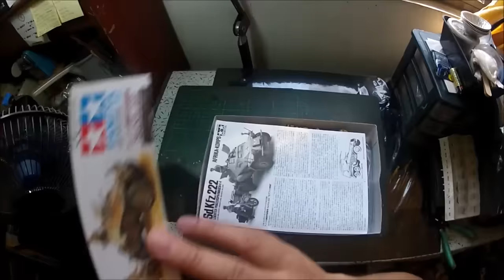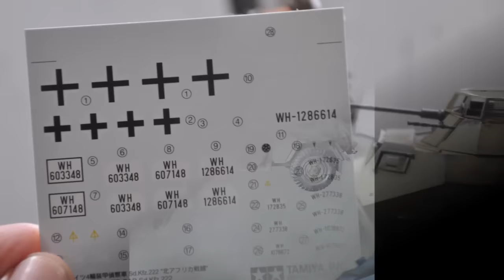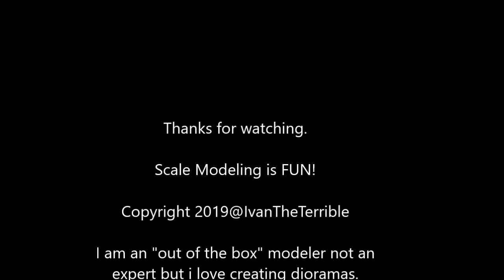"Schnappt Sie!" Diorama Build Sd. Kfz. 222 1/35 Tamiya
My first diorama build for 2019.I translated the Phrase "Get them!" in German via Google translate. "Schnappt Sie" came out.

Tired of static poses in drioramas, i decided to use the figures in the kit to turn it into an action scheme taken from a scene in Rommel's successful taking of Tobruk in June 1942. Fleeing British and small units of Australian Forces  tried to avoid the Panzer onslaught and its marauding army.

The Tamiya Kit is easy to build with no fit issues.

Music not mine:

Courtesy of 2 Steps from Hell  Public Album
1. Mercy in Darkness
2. Nero
3. Strength of a thousand men